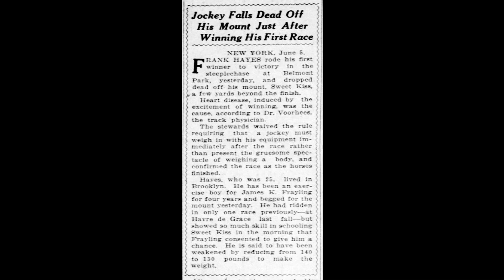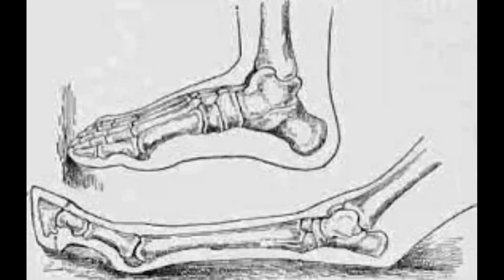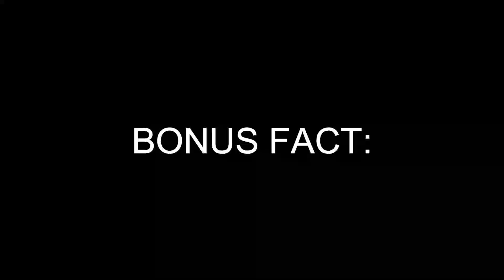10 *MORE* Facts You (Probably) Didn't Know About Horses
There's so much to learn about our equine friends!! Here's some more facts to add to your education. Ask your doctor if LunaFacts are right for you!